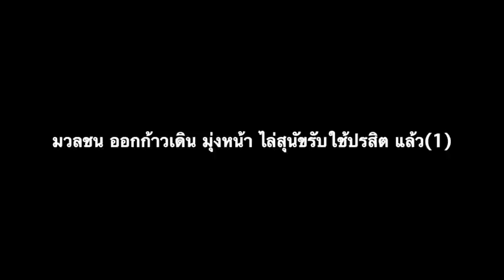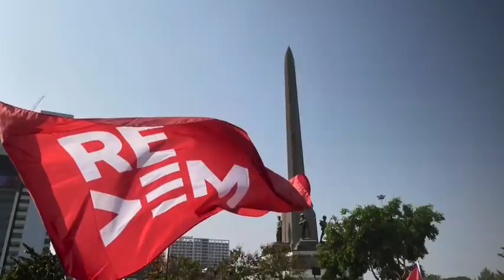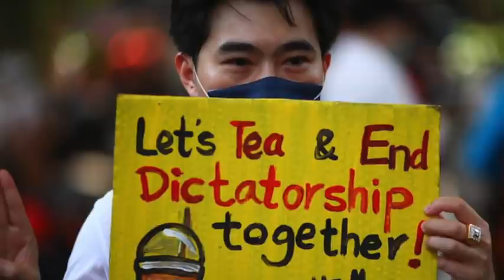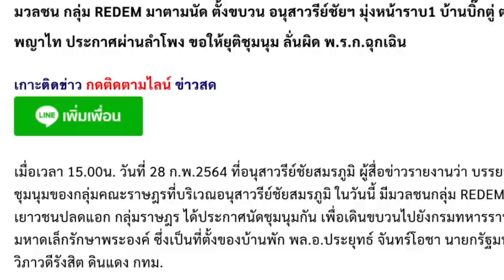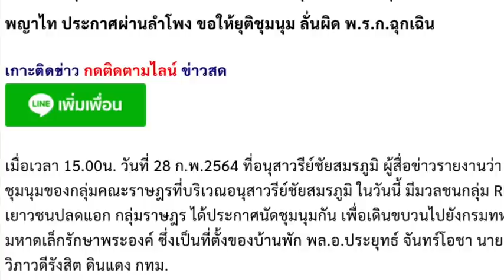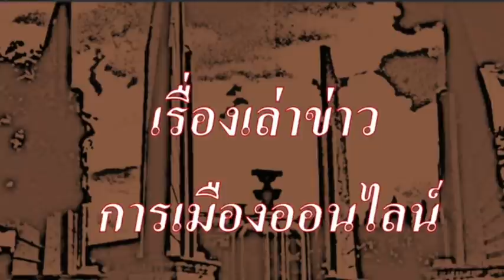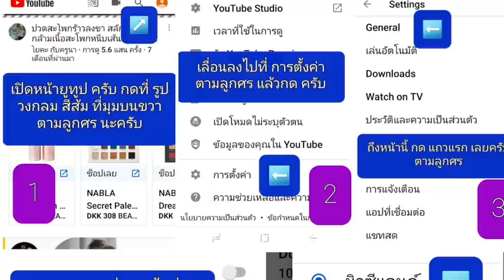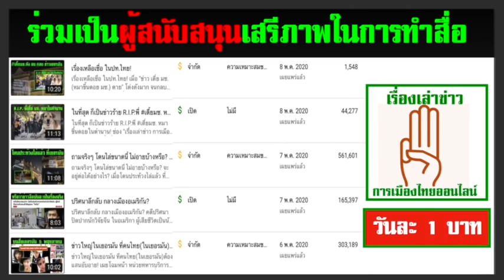Breaking News | 28-02 | มวลชน ออกก้าวเดิน มุ่งหน้า ไล่สุนัขรับใช้ปรสิต แล้ว(ช่วง 1)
ช่องข่าวที่ถูกบล็อกการเข้าถึงในประเทศไทย ขอเสนอ

- ม็อบ 28กุมภาบุกรังขี้ข้าปรสิต ออกเดินแล้ว เมื่อเวลา 17.00น.
- รายงานสถานการณ์ ช่วงที่ เวลา 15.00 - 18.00 น.

และเนื่องจาก ช่องข่าวนี้ เปิดเผยความจริง ที่รัฐไทยห้ามรู้ จึงถูกปิดกั้น(บล็อก) จากการเข้าถึงใน ประเทศไทย
ดังนั้น แก้ไขได้ดังนี้

1.เมื่อคลิกเข้า youtube แล้ว บรรทัดบนสุด ด้านขวาสุด ติดกับแว่นขยาย จะมีวงกลมเล็กๆ ข้างในวงกลมมีรูป ให้คลิกที่วงกลมนี้
2.คลิกที่ ตั้งค่า , ทั่วไป ,สถานที่ตั้ง แล้วคลิกเลือกประเทศ เช่น ประเทศอังกฤษ หรือประเทศอื่น ก็ได้ จบ

ง. แนวทางการต่อสู้สำคัญ คือ กระจายข่าวสารเหล่านี้ สู่ประชาชน ทั้งการแชร์, การชักชวนเพื่อน, การเปิดให้ลั่น ดังสุดๆในซอย แบบเปิดเผื่อเพื่อนบ้านฟังทั่วๆกัน เพราะนี่คือ การพังทลายรากฐานกำแพงศักดิ์สิทธิ์ของศักดินา และเมื่อถึงเวลาเปลี่ยนแปลงใหญ่ จะราบรื่น โดยมีการสูญเสียน้อยที่สุดเท่าที่จำเป็นเท่านั้น.

1.) การจัดทำ ข้อความและภาพวีดีโอ ทั้งหมดในเรื่องนี้ ได้รับการรับรองและคุ้มครอง เสรีภาพ และสิทธิในการดำเนินการ ซึ่งเป็นไปตามมาตรฐานชุมชนของยูทูป และถูกต้องตามกฎหมายของประเทศต้นทาง และผู้จัดทำวีดีโอนี้ ขอยืนยันว่า การจัดทำ วีดีโอนี้ ถูกต้องตามกฎหมายของประเทศต้นทาง ซึ่งเป็นสถานที่ ที่ผู้จัดทำวีดีโอ (แอดมิน) ได้ upload video นี้ ทุกประการ

2) ใครต้องการฟัง ในสไตล์กระฉับ กระเฉง แอดมินแนะนำให้ปรับ ความเร็ว เป็น 1.25 นะครับ ขอบคุณมากครับ

1.) REDEM มาตามนัด ตั้งขบวน อนุสาวรีย์ชัยฯ มุ่งหน้าราบ1 บ้านบิ๊กตู่ ตร.ขอให้ยุติชุมนุม